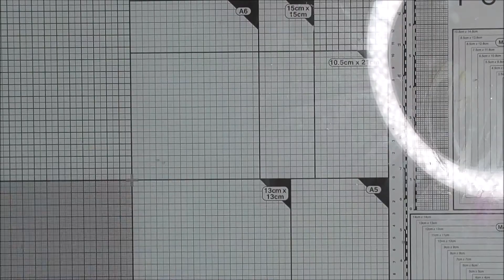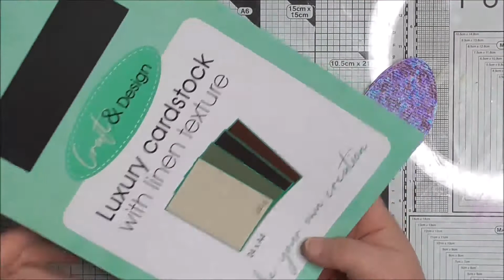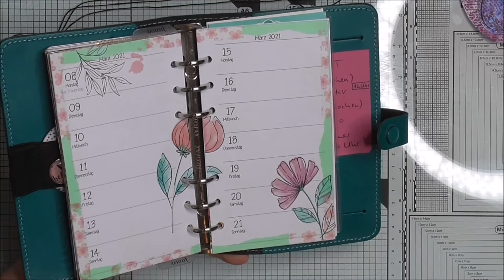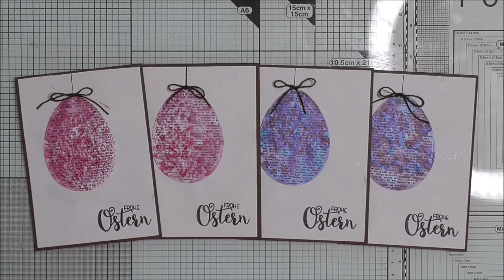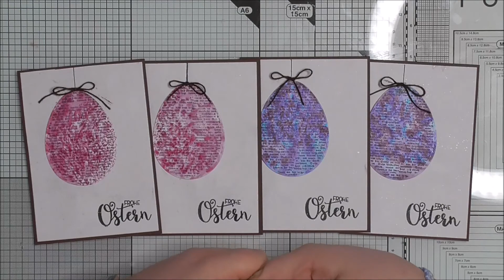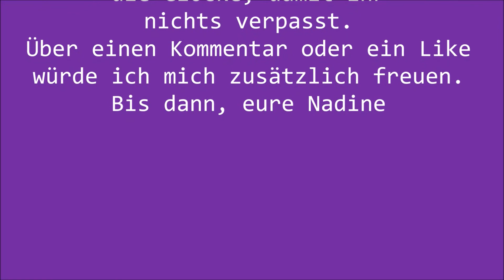10Fragen1Tag - Ich bastel' dabei Osterkarten | Nadines Kreativwerkstatt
ich wurde getagt und möchte euch meinen Beitrag dazu natürlich nicht vorenthalten. Ich packe euch hier auch nochmal die Fragen rein und außerdem die LInks zu den getagten Personen.
Ursprünglich ins Leben gerufen hat diese Aktion die liebe Simone, das Video folgt hier als erstes:

Und hier die Fragen:
1) In welche Richtung bewegst du dich basteltechnisch aktuell?
Eher süß wie Kawai, oder eher Richtung Vintage, Altered, Steam, oder einfach neutral?

2) Welche Materialien liegen dir besonders, oder wohin tendierst du eher?
z. B. Papier, Resin, Gips, Fimo, Wolle etc.

3) Ist das was du aktuell gerne kreativ auslebst auch das womit du einst begonnen hast, oder hat es sich langsam entwickelt?

4) Lässt du dich gerne von anderen Kreativen inspirieren?
Arbeitest du gerne Tutorials nach?

5) Würdest du gerne was anderes, kreatives können, hast aber kein Talent dafür?
Wenn ja, was wäre das?

6) Macht dir dein kreatives Hobby noch genauso viel Freude wie zu Beginn, oder bist du manchmal sogar frustriert, gestresst/genervt davon, oder was damit zu tun hat?

7) Wie reagierst du, wenn du dich für ein Projekt wahnsinnig verausgabt hast (Zeit, Nerven) und es der Empfänger, sofern es einen gibt, am Ende nicht zu schätzen weiß, oder gar herabwürdigt?!

8) Wieviel Zeit investierst du in dein kreatives Hobby, inkl. Besorgungen für Materialien, sowohl real als auch online shoppen, am Tag /in der Woche/ im Monat?

9) Wieviel Zeit würdest du gerne, wenn du könntest, in dein kreatives Hobby investieren?

10) Wo siehst du dich mit deinem kreativen Hobby in 3/5/10 Jahren?

Getaggt habe ich:
Kreative Grüße, eure Nadine

P.S. Es handelt sich auch in diesem Video um eine unbezahlte Werbung. Ich erhalte keine Gegenleistung dafür, dass ich euch die Sachen zeige und habe auch alle Produkte selbst gekauft.
Musik beim Abspann
Flight Mode von FRAMETRAXX Gemafreie Musik